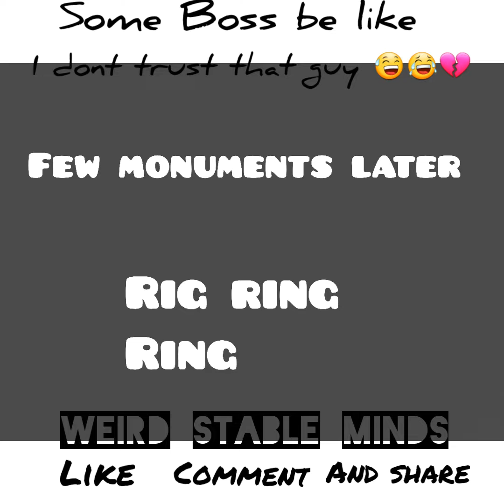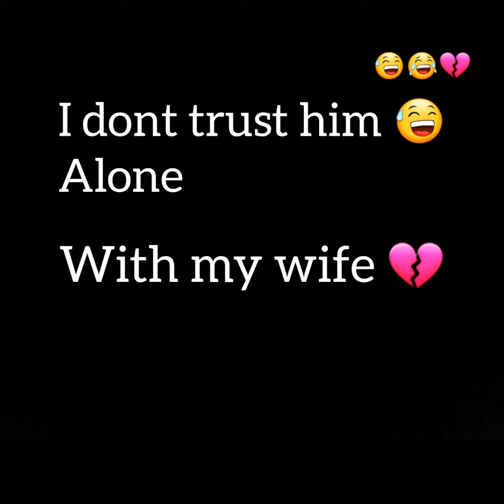I don't trust him!